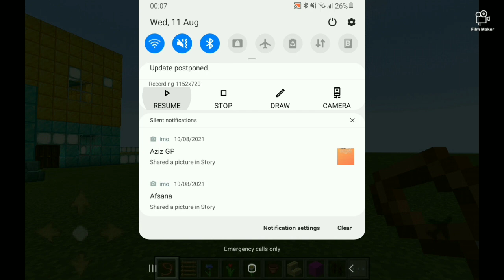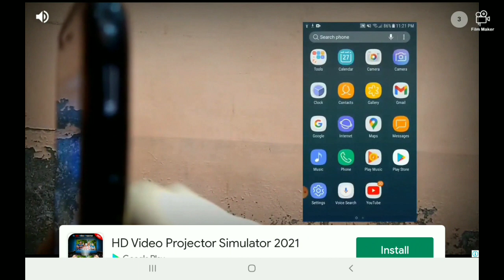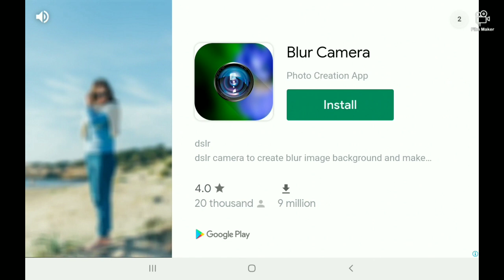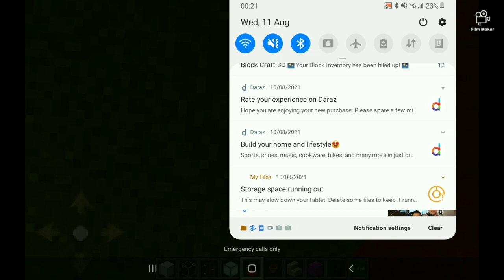My first gaming video playing minecraft [Alin Abil brothers vlogs]